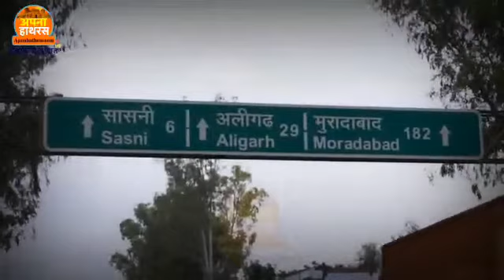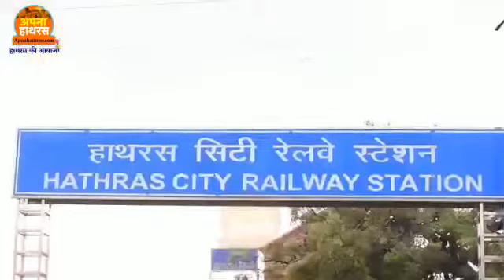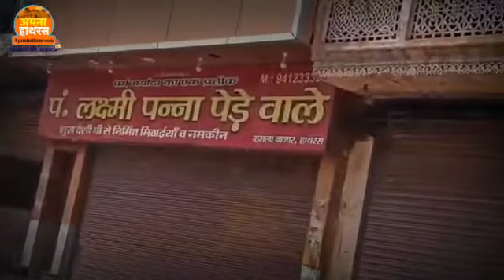Hathras A City of Uttar Pradesh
Hathras (Mahamaya Nagar) is a historical city in Uttar Pradesh, India.
It is also an administrative district,
Formed on 3 May 1997 by merging parts of Aligarh,
Mathura and Agra.
It is a part of the Aligarh Division.